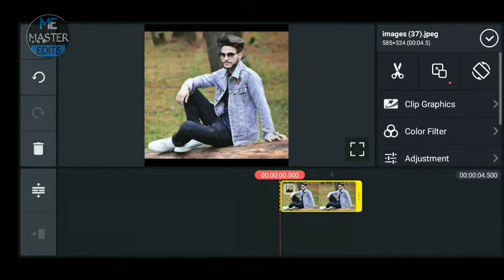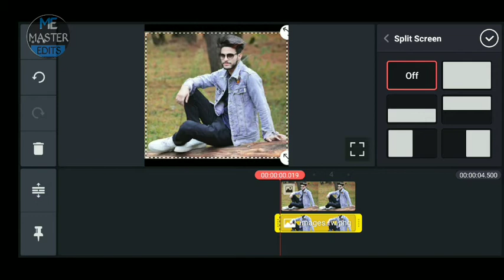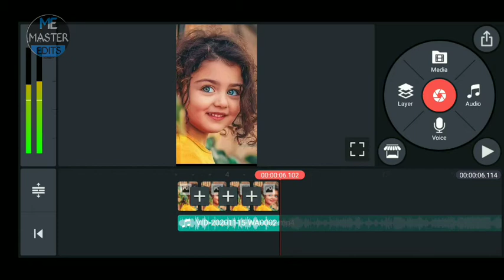Colorful video edits in kinemaster|| by EditTube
Let us know your review and suggestions in comments ☺️ Be creative and share your awesomeness.

Title:
Colorful video edits in kinemaster|| by master edits||